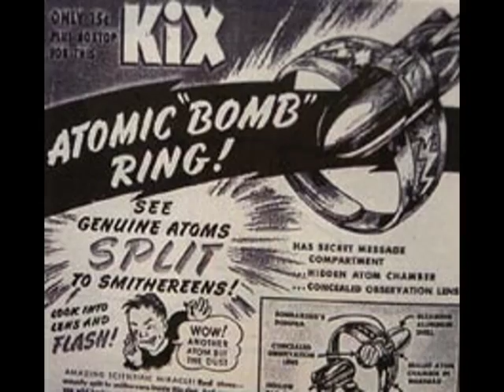Drop the A bomb on me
0dfx duet with Robert Oppenheimer